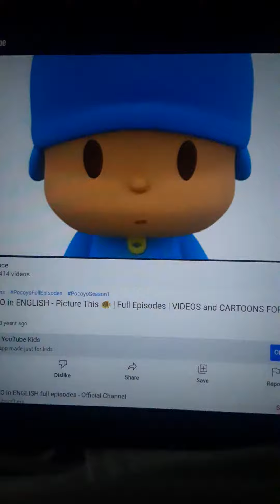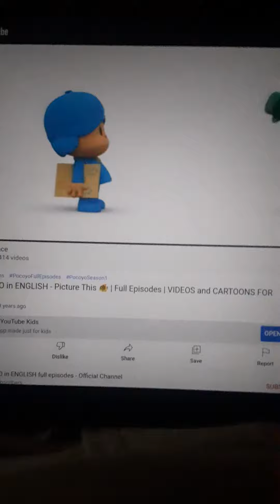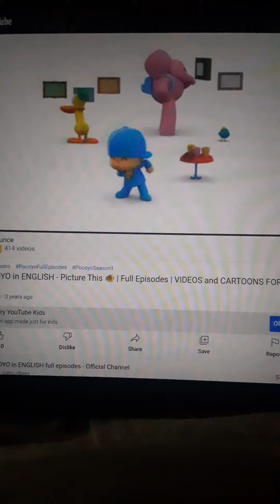Pocoyo Fish Pictures